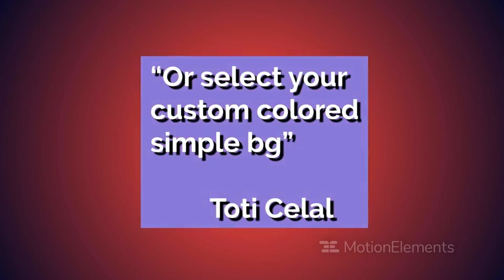Auto resize,scaling quoteswith textures 4K | Magic AE Templates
Required Version:  CS5.5 and above
Required Plugins:  No
Expression Script:  Yes
Duration:  00:30
Resolution:  3840x2160
File Size:  22.4 MB
Text Placeholders: 1
Sound Effects: Not Included

AE CS5.5 and above(all).

This is auto-resizing text project. The box(square) is auto scaling while you typing, and fill all text. You can change even duration of text animation. You can easily change the box texture with premaded footages, or you can add your own. Also you can change box size, shadow effect, color.. etc. I Ultra HD 4K and Full HD resolutions are included. Very well optimized, thats why render time is minimum.